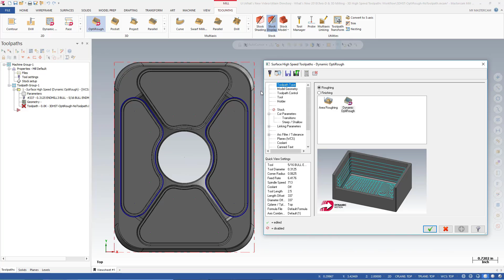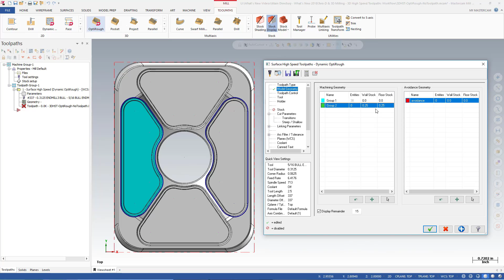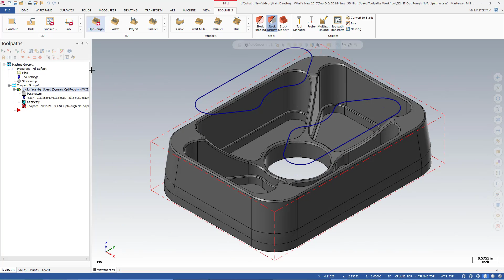What's New Mastercam 2018 3D High Speed Toolpaths Workflow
Mastercam 2018 introduces changes that streamline your programming workflow for Mill 3D High Speed Toolpaths.
You’ll enjoy greater flexibility and control when defining which geometry to machine and which geometry to avoid.